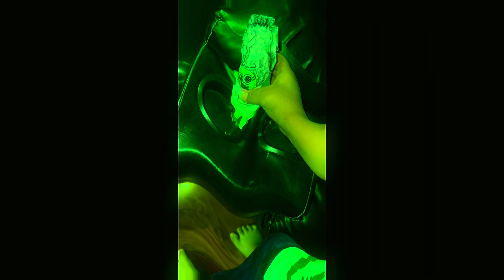Jabber knome adventures in crying